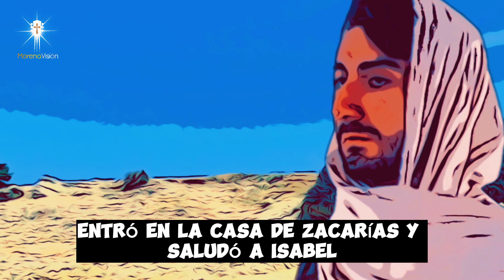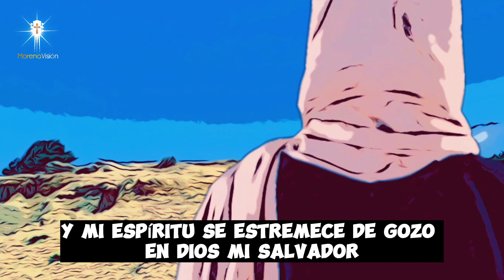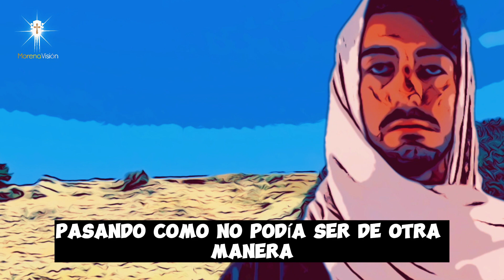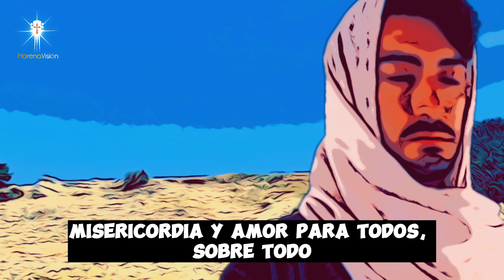Evangelio de Hoy 15 de agosto según San Lucas (1,39-56) [ Morena Vision ] /MV Oraciones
Evangelio de Hoy 15 de agosto según San Lucas (1,39-56) por Morena Vision 🙏🏼

MV. Oraciones